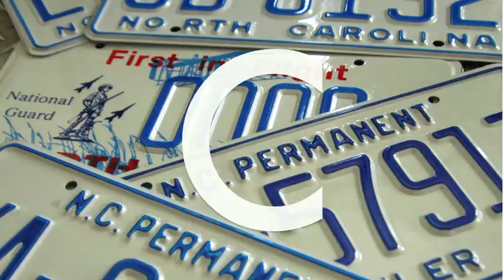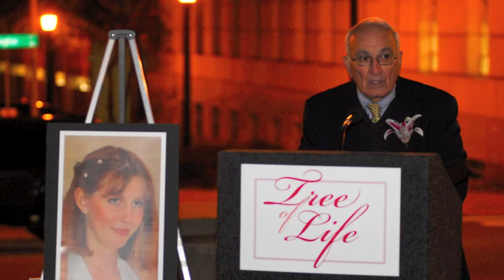NCDOT Now November 29, 2010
A weekly wrap up of the latest news and notes concerning North Carolina transportation. In this episode: NCDOT opens the I-74/US 311 Bypass six months ahead of schedule; the new C.K. Rider Transit Center improves transit options for commuters in Concord and Kannapolis; and the Tree of Life lights up this week.